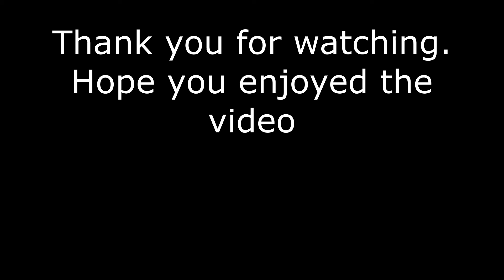FUT BIRTHDAY INAKI WILLIAMS PLAYER REVIEW| FIFA 21 ULTIMATE TEAM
Not many cards have a 4 star weak foot that feels like a 5 star weak foot. Try this card out for only 280K!